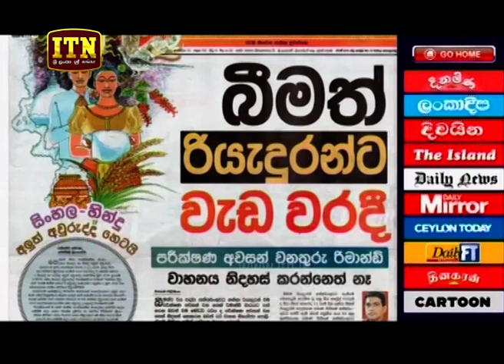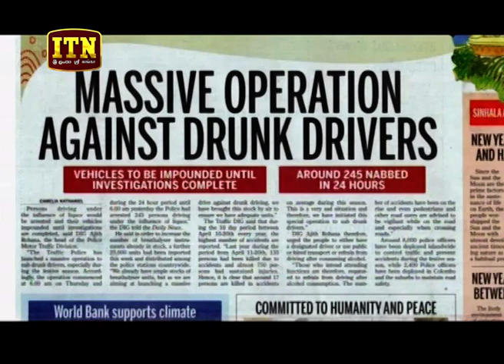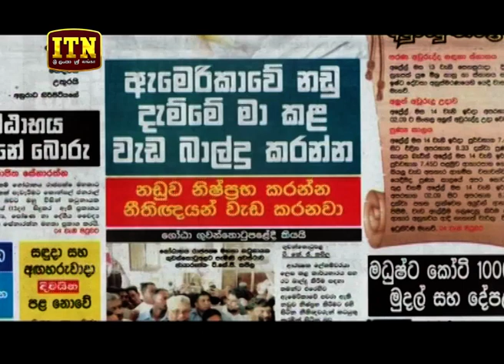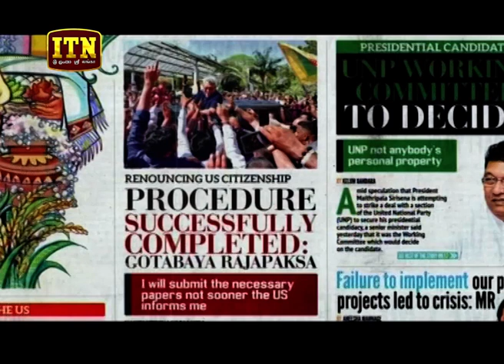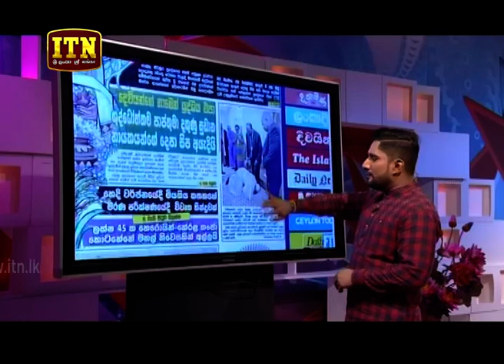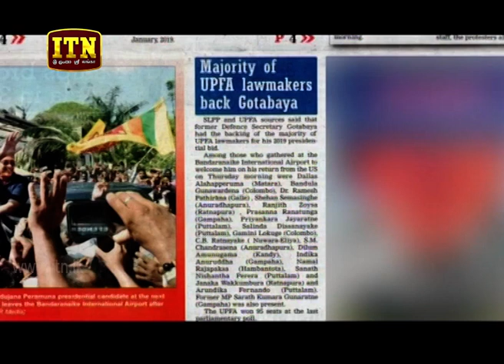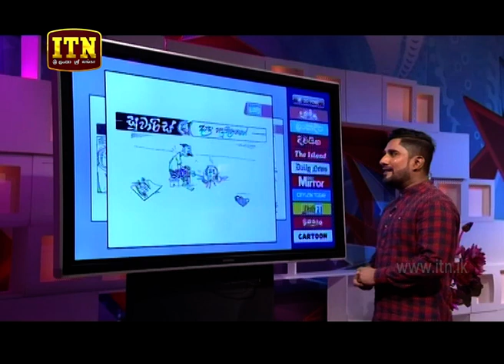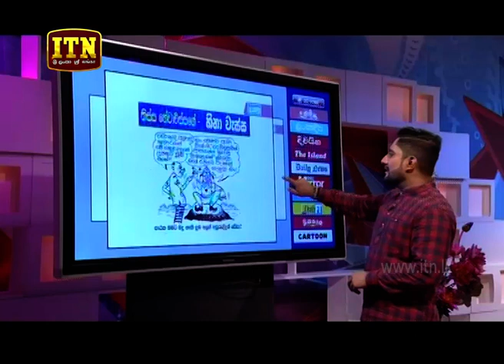Weekend Sunshine ~ Dawase Paththaraya ~ 2019-04-13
Dawase Paththaraya